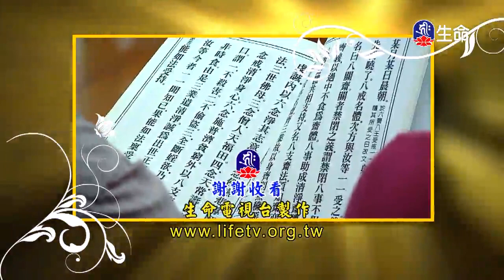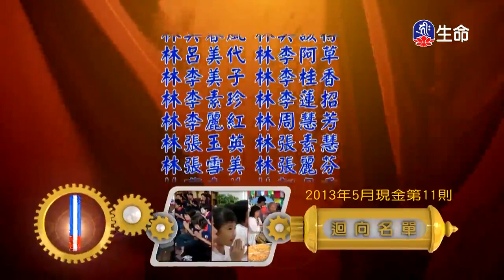建立生命的安全島(1)_海濤法師（lifetv_20131209_06:00）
海濤法師 :「建立生命的安全島(1)」。04:00 台中五方講堂